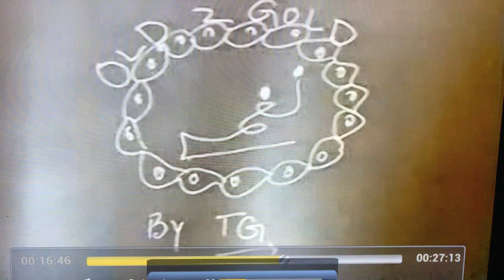Baby Noor jehan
Noor Jahan song kehnde ne naina